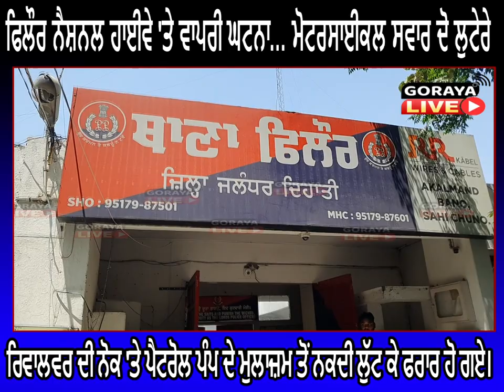ਫਿਲੌਰ ਨੈਸ਼ਨਲ ਹਾਈਵੇ 'ਤੇ ਵਾਪਰੀ ਘਟਨਾ... ਮੋਟਰਸਾਈਕਲ ਸਵਾਰ ਦੋ ਲੁਟੇਰੇ ਰਿਵਾਲਵਰ ਦੀ ਨੋਕ 'ਤੇ ਪੈਟਰੋਲ ਪੰਪ ਦੇ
ਫਿਲੌਰ ਨੈਸ਼ਨਲ ਹਾਈਵੇ 'ਤੇ ਵਾਪਰੀ ਘਟਨਾ... ਮੋਟਰਸਾਈਕਲ ਸਵਾਰ ਦੋ ਲੁਟੇਰੇ ਰਿਵਾਲਵਰ ਦੀ ਨੋਕ 'ਤੇ ਪੈਟਰੋਲ ਪੰਪ ਦੇ ਮੁਲਾਜ਼ਮ ਤੋਂ ਨਕਦੀ ਲੁੱਟ ਕੇ ਫਰਾਰ ਹੋ ਗਏ।